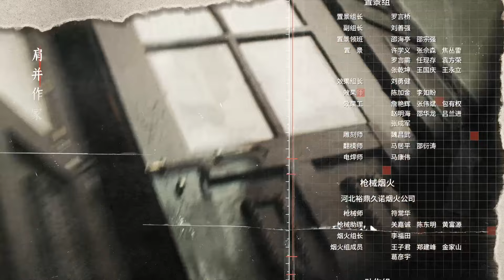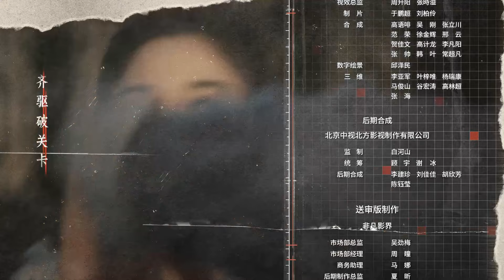巾幗女特警 30 | 巾幗不讓須眉 女特警演繹了一段跨越生死的護國情緣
上世紀五十年代，海外學子計丹陽(劉學義飾)歸國，投身國防科學研究工作。 抵達香港後陷入敵特圈套。 公安龐紅梅(彭小苒飾)保護計丹陽安全回到祖國，但敵特在香港失敗後，繼續圍繞我方設在瀘門的“水滴工程”，部署了“磐石計劃”，由特工“雪狼”主持， 試圖破壞我方科研任務。 為確保水滴工程的順利開展，以龐紅梅為代表的公安人員與敵特們展開數次交鋒，但每到科研的關鍵節點，敵特總能先一步部署破壞計劃，雪狼仍未找到，敵特仍在暗中 破壞“水滴工程”，龐紅梅等眾公安在瀘門與敵特進行了一場生死較量…
而在保護專家小組的過程中，龐紅梅、計丹陽、廠醫院護士白。 當龐紅梅開始懷疑白 父親中醫白銘漢的身份時，他們的友誼又該何去何從。